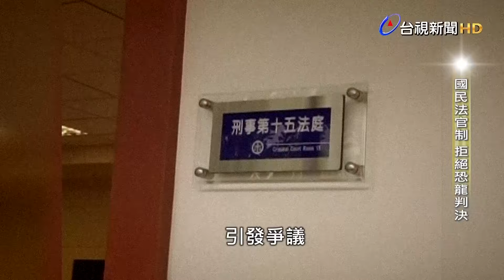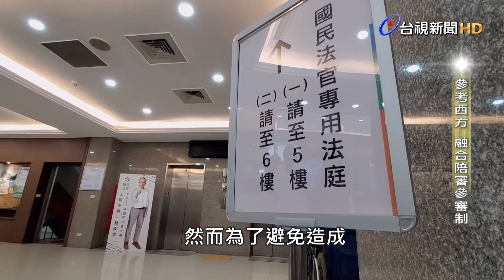拒絕恐龍判決 國民法官制知多少？【熱線追蹤】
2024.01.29【熱線追蹤】相較於常常在美劇上看到的陪審團制度，被告有罪無罪的認定完全由陪審團來認定，我國的國民法官制度則是兼容了陪審制與參審制的特質，也就是有罪無罪的認定刑度的酌量，仿照參審制由職業法官與國民法官共同決議，而國民法官的選任則參照了陪審制。國民法官參與審判，讓司法判決更加透明，但也有人質疑新制度為了避免造成國民法官負擔，部分過程遭到簡化，恐怕有失公允。究竟這一年內，專家學者觀察國民法官法庭有何特質？新制判決成效又如何？以下是我們的報導。